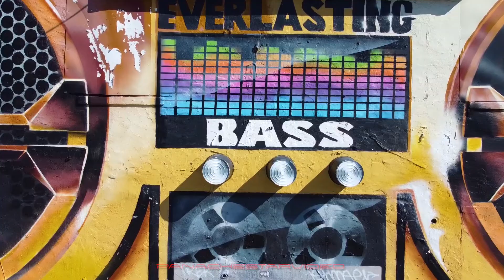Wynwood Walls - Urban Graffiti Art Museum Miami - DJI Mini 2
The Wynwood Walls is the outdoor Museum that has brought the World's Greatest Artists working in the Graffiti and Street Art genre to Miami.

Panache Star TV 📺 Amazon Fire TV